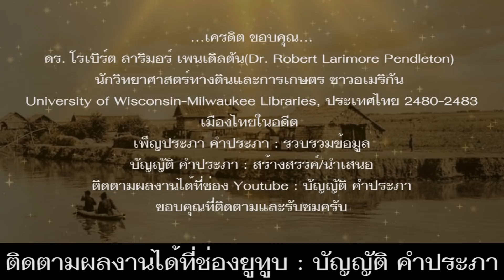ภาพเก่าชาวฉะเชิงเทราในอดีต “เมืองแปดริ้วในอดีต” ปี พ.ศ. 2480-2483 (สมัย ร.8)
*สวัสดีครับ บัญญัติ คำประภา เสนอ ภาพเก่าชาวฉะเชิงเทรา หรือชาวแปดริ้ว ระหว่างปี พ.ศ. 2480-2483 (สมัย ร.8) เชิญย้อนอดีตรับชมไปด้วยกันครับ...

*ฉะเชิงเทรา หรือแปดริ้ว ตั้งอยู่ภาคตะวันออกของประเทศไทย ฉะเชิงเทรา เป็นชื่อที่ใช้ในทางราชการ ส่วนแปดริ้ว เป็นชื่อที่ชาวท้องถิ่นนิยมเรียกกัน คำว่า “แปดริ้ว” เล่ากันมาว่า เป็นเพราะฉะเชิงเทรา มีปลาช่อนขนาดใหญ่ชุกชุม เมื่อนำมาแล่ ต้องแล่ถึงแปดริ้ว จึงเป็นที่มาของคำว่า “เมืองแปดริ้ว” ฉะเชิงเทรา ตั้งอยู่สองฝั่งแม่น้ำบางปะกง คนท้องถิ่นสมัยโบราณ จะเรียกแม่น้ำบางปะกงว่า คลองลึกหรือคลองใหญ่ ซึ่งเกี่ยวข้องกับคำว่า ฉะเชิงเทรา

*คำอธิบายภาพเรียงตามลำดัง ดังนี้...
ภาพที่ 1 บ้านเรือนของชาวบ้าน หน้าบ้านมีลานนวดข้าว อยู่ฝั่งตะวันตกของคลองบางขนาก  ตำบลบางขนาก อ.บางน้ำเปรี้ยว จังหวัดฉะเชิงเทรา เมื่อปี พ.ศ. 2483
ภาพที่ 2 ที่ว่าการอำเภอบางน้ำเปรี้ยว ด้านข้างเป็นที่ทำการไปรษณีย์ ซึ่งตั้งอยู่ท่ามกลางทุ่งนา เมื่อปี พ.ศ. 2483
ภาพที่ 3 ห้องเรียนที่ศาลาวัด ริมแม่น้ำบางปะกง อ.บางคล้า จังหวัดฉะเชิงเทรา เมื่อปี พ.ศ. 2481
ภาพที่ 4 โรงสีข้าว ใกล้คลองเดิม ในตัว อ.บางปะกง จังหวัดฉะเชิงเทรา เมื่อปี พ.ศ. 2481
ภาพที่ 5 บ้านที่สวยงาม ริมน้ำในคลอง ย่านตลาดบางน้ำเปรี้ยว อ.บางน้ำเปรี้ยว จังหวัดฉะเชิงเทรา เมื่อปี พ.ศ. 2480
ภาพที่ 6 บ้านเรือนชาวบ้าน ที่มีลานนวดข้าว มัดข้าวและฟางข้าว ริมคลองบางขนาก ต.บางขนาก อ.บางน้ำเปรี้ยว จังหวัดฉะเชิงเทรา เมื่อปี พ.ศ. 2480
ภาพที่ 7 ชุมชนริมคลองหกวา สายล่าง องครักษ์-บางน้ำเปรี้ยว จังหวัดฉะเชิงเทรา เมื่อวันที่ 8 ธันวาคม 2480
ภาพที่ 8 ผู้หญิงกำลังพายเรือ โดยลำเลียงข้าวที่มัดเสร็จแล้ว ที่คลองบางขนาก อ.บางน้ำเปรี้ยว จังหวัดฉะเชิงเทรา เมื่อปี พ.ศ. 2480
ภาพที่ 9 บรรยากาศบ้านริมน้ำ ที่ตลาดบางน้ำเปรี้ยว อ.บางน้ำเปรี้ยว จังหวัดฉะเชิงเทรา เมื่อวันที่ 9 ธันวาคม 2480
ภาพที่ 10 พระสงฆ์กำลังพายเรือออกบิณทบาตร ไปตามคลองท่าลาด ซึ่งสองฝั่งเต็มไปด้วยต้นลำพู  ที่คลองท่าลาด ต.เกาะขนุน อ.พนมสารคาม จังหวัดฉะเชิงเทรา เมื่อปี พ.ศ. 2480
ภาพที่ 11 บรรยากาศวิถีชีวิตผู้คน ที่ตลาดบางน้ำเปรี้ยว อ.บางน้ำเปรี้ยว จังหวัดฉะเชิงเทรา เมื่อปี พ.ศ. 2480
ภาพที่ 12 บ้านสวยริมน้ำ ที่ตลาดบางน้ำเปรี้ยว อ.บางน้ำเปรี้ยว จังหวัดฉะเชิงเทรา เมื่อปี พ.ศ. 2480
ภาพที่ 13 บ้านเรือนชาวบ้านข้างทางรถไฟ ระหว่าง อ.บ้านสร้าง-อ.เมืองฉะเชิงเทรา เมื่อปี พ.ศ. 2480
ภาพที่ 14 สะพานที่ตลาดบางน้ำเปรี้ยว อ.บางน้ำเปรี้ยว จังหวัดฉะเชิงเทรา เมื่อปี พ.ศ. 2480
ภาพที่ 15 บรรยากาศท้องทุ่งนา ที่ อ.บางน้ำเปรี้ยว จังหวัดฉะเชิงเทรา เมื่อปี พ.ศ. 2480
ภาพที่ 16 ช่วงท้ายคลองหกวาสายล่าง ระหว่างองครักษ์-บางน้ำเปรี้ยว ที่ อ.บางน้ำเปรี้ยว จังหวัดฉะเชิงเทรา เมื่อวันที่ 8 ธันวาคม 2480

ดร. โรเบิร์ต ลาริมอร์ เพนเดิลตัน(Dr. Robert Larimore Pendleton)
นักวิทยาศาสตร์ทางดินและการเกษตร ชาวอเมริกัน
University of Wisconsin-Milwaukee Libraries, ประเทศไทย 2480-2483
เมืองไทยในอดีต
เพ็ญประภา คำประภา : รวบรวมข้อมูล
บัญญัติ คำประภา : สร้างสรรค์/นำเสนอ
ติดตามผลงานได้ที่ช่อง Youtube : บัญญัติ คำประภา

ดร. โรเบิร์ต ลาริมอร์ เพนเดิลตัน (Dr. Robert Larimore Pendleton) นักวิทยาศาสตร์ทางดินและการเกษตร ชาวอเมริกัน ซึ่งเข้ามาปฏิบัติงาน ในฐานะที่ปรึกษาของกรมเกษตรและการประมง กระทรวงเกษตราธิการ. University of Wisconsin-Milwaukee Libraries, ประเทศไทย 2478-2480